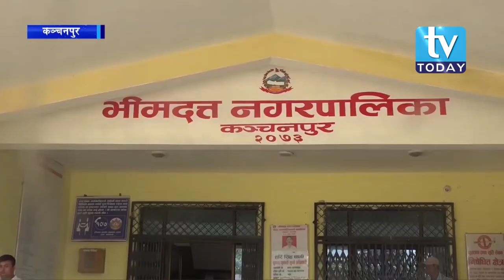कञ्चनपुरको भीमदत्त नगरपालिकामा नेपाल भ्रमण वर्षको उत्साहजनक तयारी ।।